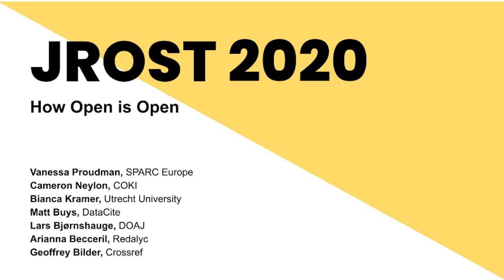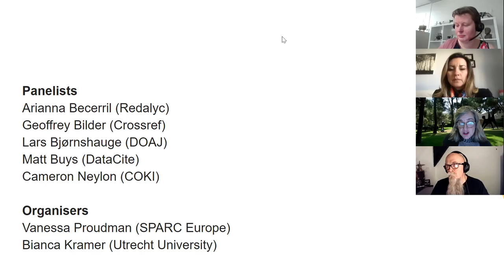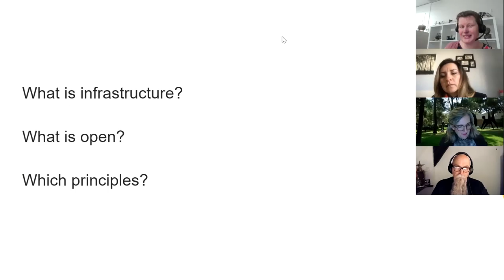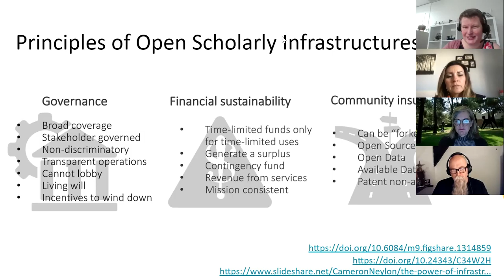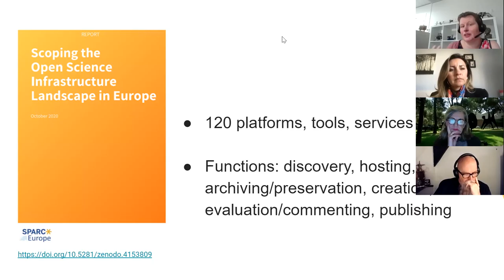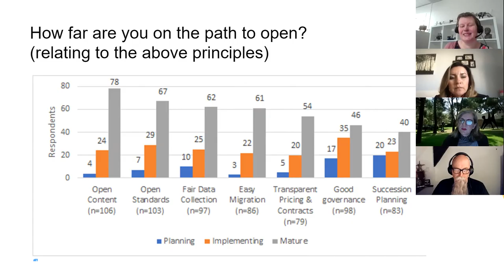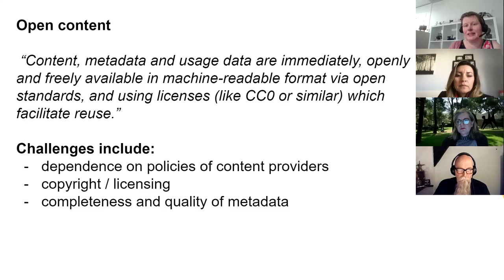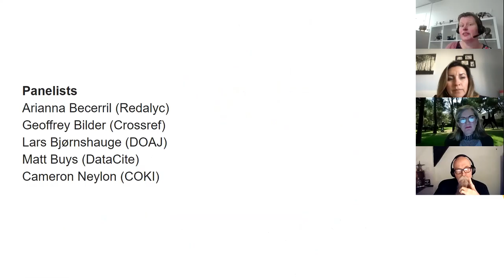Breakout Session: How Open is Open?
How Open is Open?

A breakout session featuring:
Vanessa Proudman, SPARC Europe;
Cameron Neylon, COKI;
Bianca Kramer, Utrecht University;
Matt Buys, DataCite;
Lars Bjørnshauge, DOAJ;
Arianna Becceril, Redalyc;
Geoffrey Bilder, Crossref.